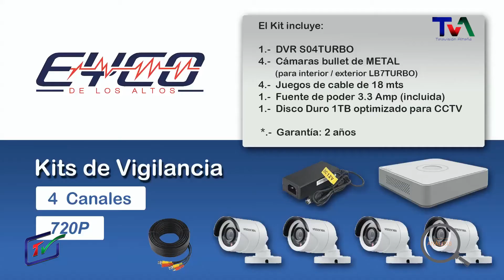ANALISIS 7 DE ENERO DE 2020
Programa Análisis con Basilio Gutiérrez